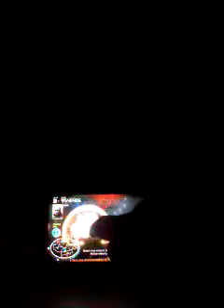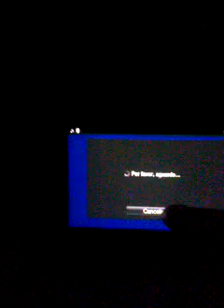Let´s play Killzone Mercenary parte 9-Será que os Higs mataram me?(Parte 2 )